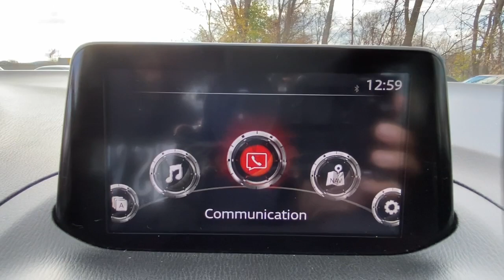2017 Mazda Mazda3_5-Door Danbury CT, New Fairfield CT, brookfield CT, New Milford, CT, Carmel, NY K6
BLACK Used 2017 Mazda Mazda3_5-Door Touring Auto available in 100 B Federal Road, Danbury, Connecticut at Danbury CJDR Kia. Servicing the Danbury, New Fairfield, Brookfield, New Milford, CT area.

#{MAKE}
#{MODEL}
2017 Mazda Mazda3_5-Door Touring Auto - Stock#: K6776

Excellent Condition CARFAX 1-Owner GREAT MILES 58552! EPA 37 MPG Hwy/28 MPG City! Mazda3 5-Door Touring trim. Heated Seats Onboard Communications System Back-Up Camera Alloy Wheels iPod/MP3 Input Non-Smoker vehicle SEE MORE! KEY FEATURES INCLUDE: Heated Driver Seat Back-Up Camera iPod/MP3 Input Onboard Communications System Aluminum Wheels Rear Spoiler MP3 Player Keyless Entry Child Safety Locks Steering Wheel Controls. EXPERTS ARE SAYING: Fuel-efficient and a blast to drive the Mazda3 is a reasonably priced small car filled with high-end features. With better handling than a Toyota Corolla and sleeker styling than a VW Golf the 2017 Mazda3 covers a lot of different bases. -KBB.com. Great Gas Mileage: 37 MPG Hwy. Prices excludes tax title DMV and Dealer Fee of $1299. Price subject to change without notice. Pricing analysis performed on 11/17/2022. Fuel economy calculations based on original manufacturer data for trim engine configuration. Please confirm the accuracy of the included equipment by calling us prior to purchase.